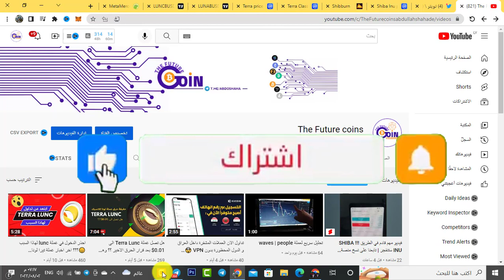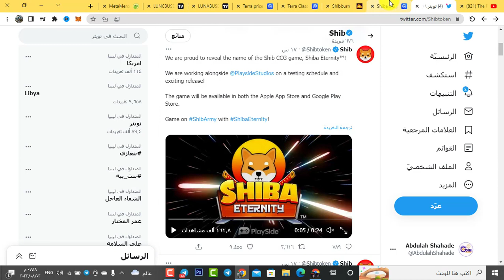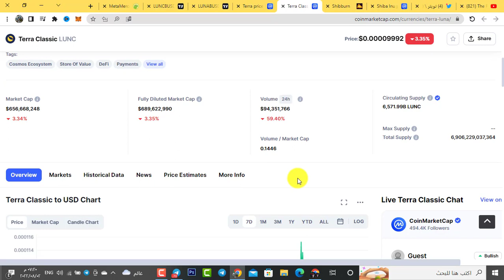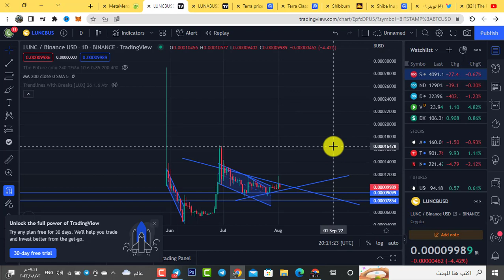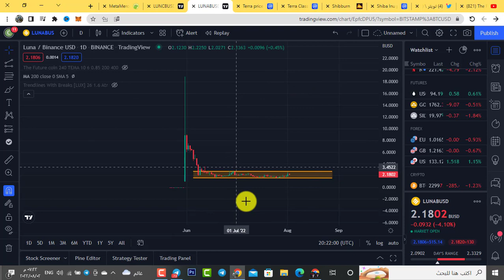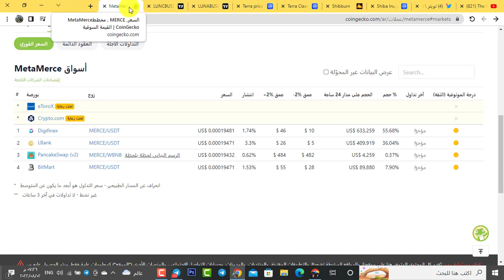اخبار عملات TERRA LUNA&LUNC | وعملة SHIBA INU ومناطق الشراء المناسبة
احذر الدخول في عملة lunc لهاذا السبب😌؟؟؟ اخر اخبار عملة تيرا لونا وبيتكوين